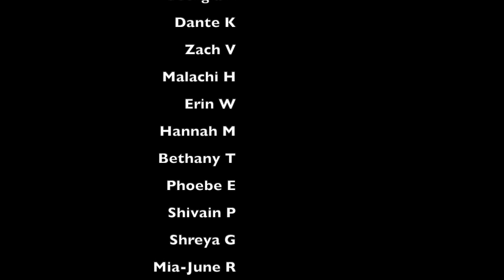Shrek - PQA Leicester - Red PM Group 2